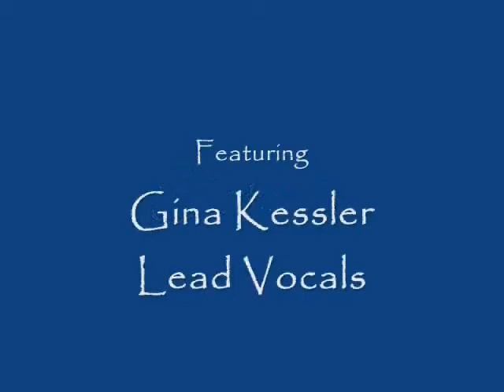Sister's-Gina Kessler "Live" @ The Coach House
This is a special performance...ENJOY!!

Playing Drums on this song was a treat "Live"
Gina Kessler-Vocals
Anthony Terrezza-Guitar
Brad Cummings-Bass
Bryan Rosen-Drums
Downs Thompson-Fiddle
Kevin McCourt-Keys